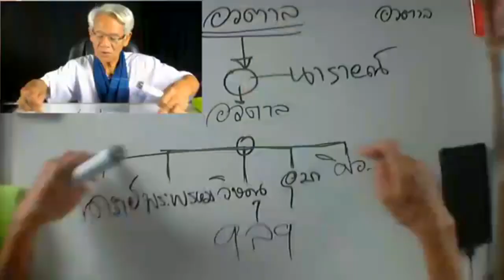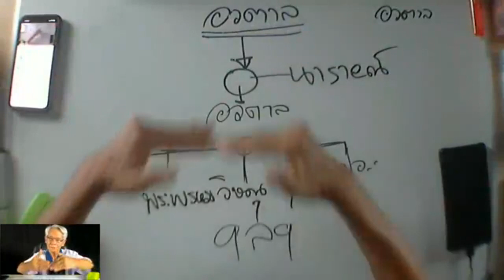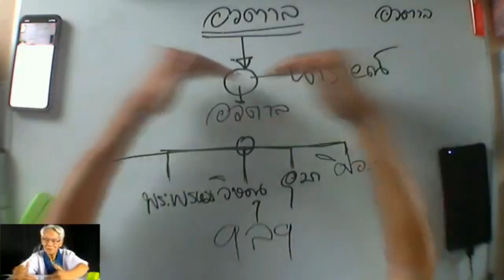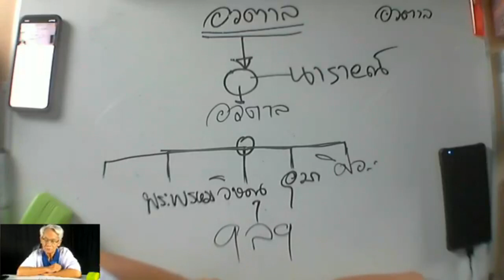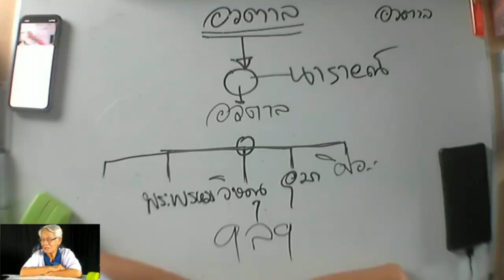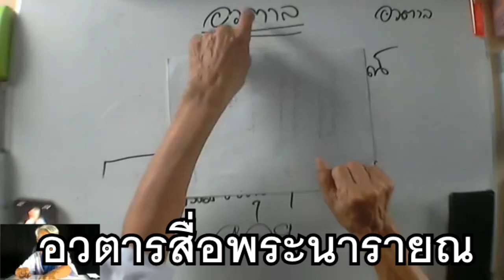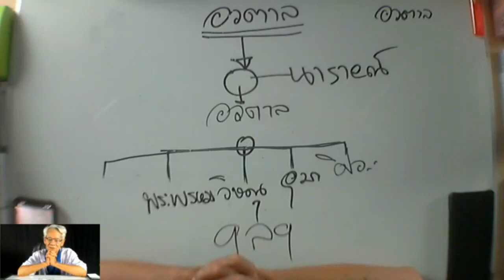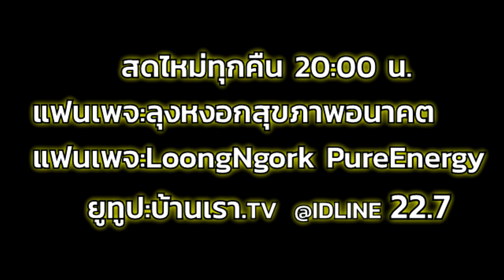อวตารสื่อพระนารายณ์ I PasaLoongNgorkKikkok I 120863 I 24Hrs